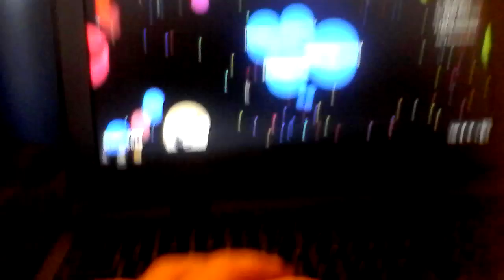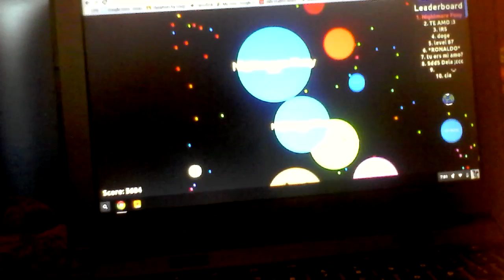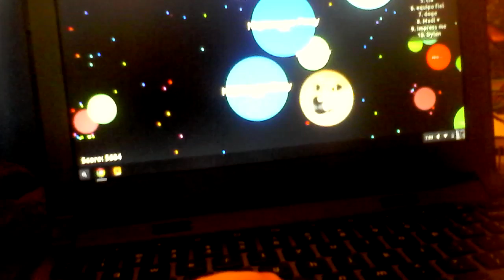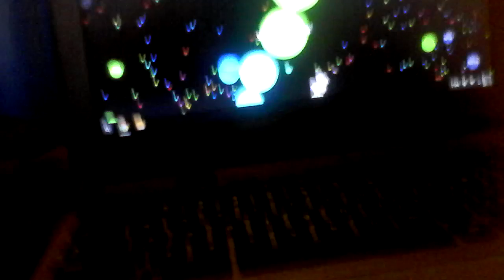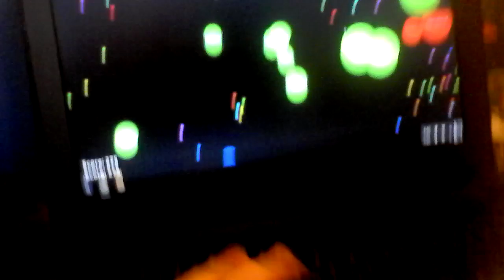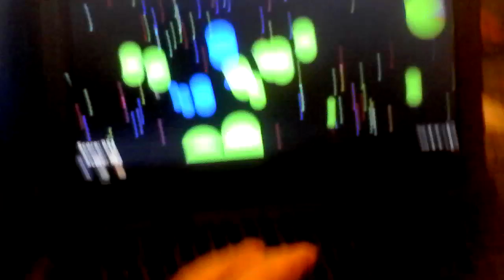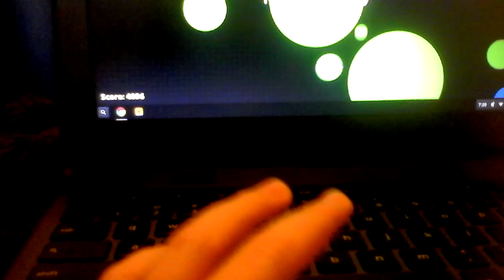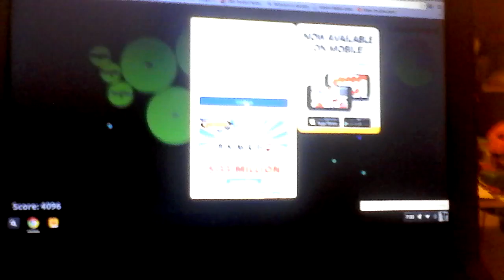Agar.io Getting Number One | Teams are here now!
Watch me get number one again on agar.io. I now play teams and I win on that too! I got over 3000 mass on my own, and I got over 4000 on teams! What a successful day on agar.io. its not every day you see someone master agar.io teams and experimental. Hopefully a lot of new videos coming out soon!